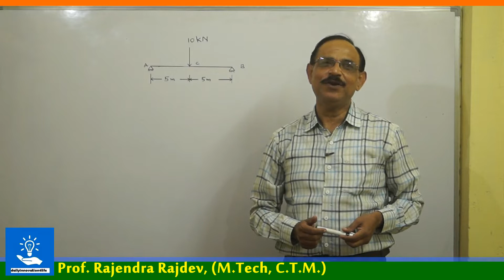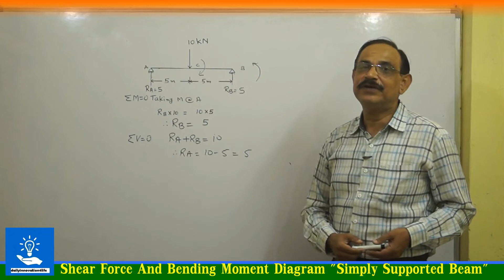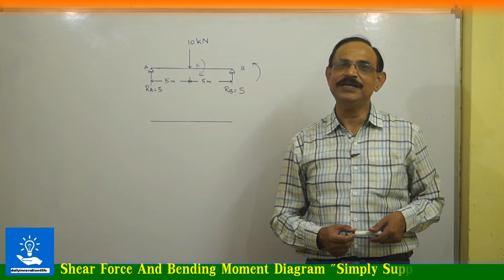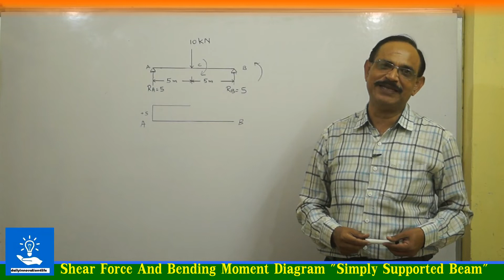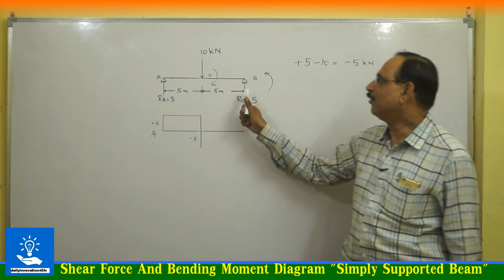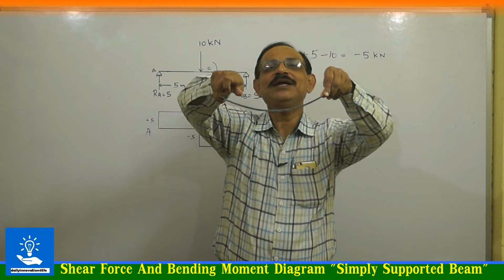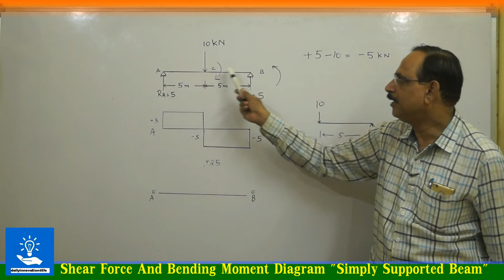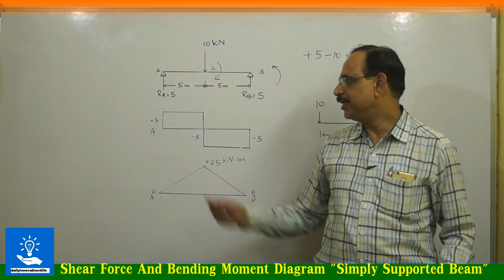Shear Force And Bending Moment Diagram [Simply Supported Beam]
In this 44th video, of Prof Rajendra Rajdev Explain the Shear Force and Bending Moment Diagram" for Simply Supported Beam of civil engineering, with an example we hope this will help you to understand more about the subject.
Namesty